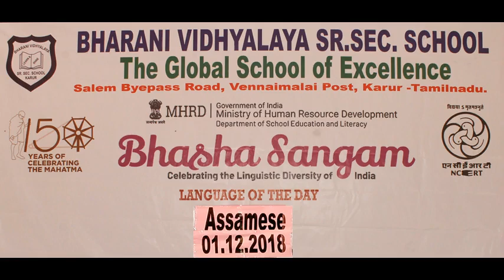Bhasha Sangam Tamil, Bharani Vidhyalaya Senior Secondary School, Karur, Tamil Nadu